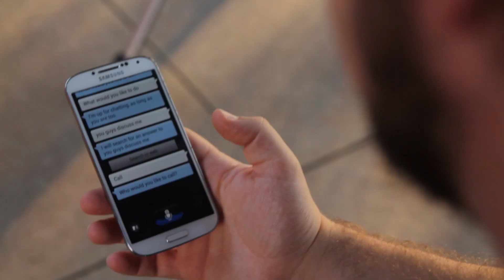Galaxy S4 - Courtesy Coach (Parody)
The all new Galaxy S4 Courtesy Coach is here. Try it out today!!

I hope you enjoyed the video! We're poking some fun at some of the less than useful features that come packed in the S4. Let us know what you think about it in the comments down below! We are always looking for funny ideas, so feel free to mention them down below and we'll mention your name at the end if we use it.

Thanks to Chris Leach and Marlaina Smith for acting in this skit.

Make sure to check out Marlaina's channel!